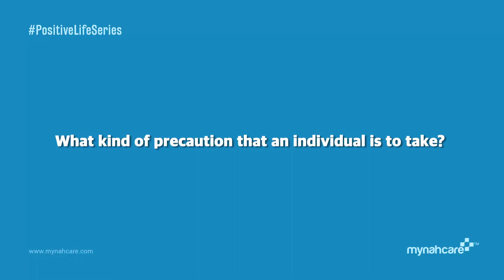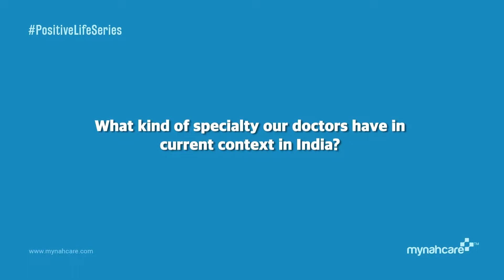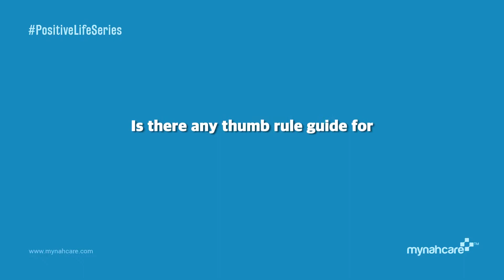Splashing Water Into Eyes May Lead To Serious Problems: Dr.Saurabh Choudhry, CEO, ICARE Eye Hospital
To clean your eyes thoroughly splashing water into your eyes could have been the common suggestion sometimes back, but now medical professionals say that eyes have their own micro-environment, containing tear film and splashing water into it may have far reaching adverse health consequences.